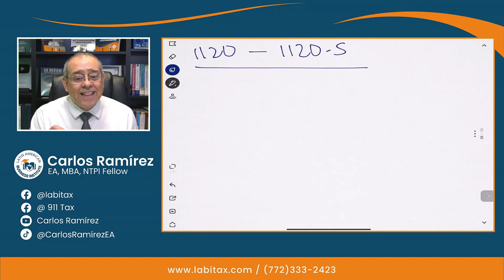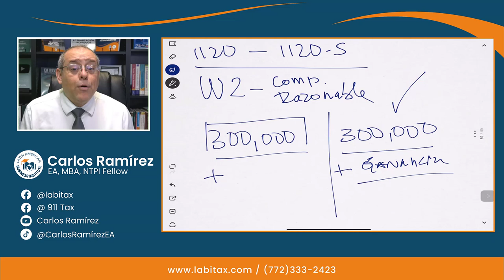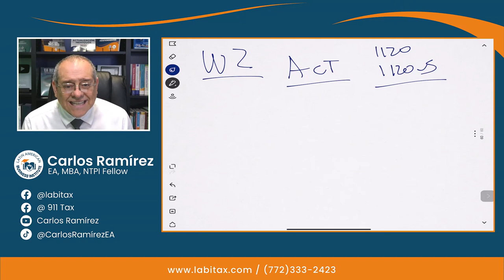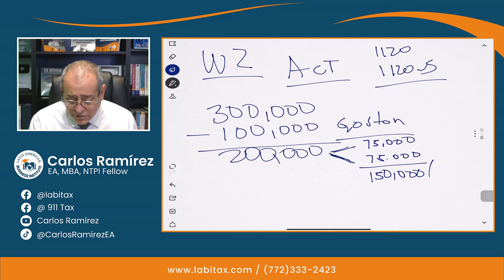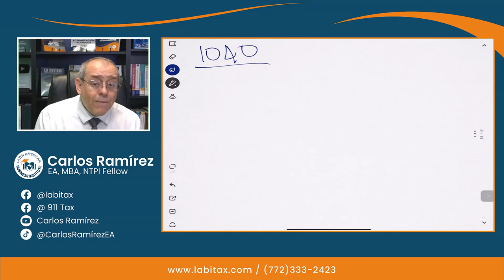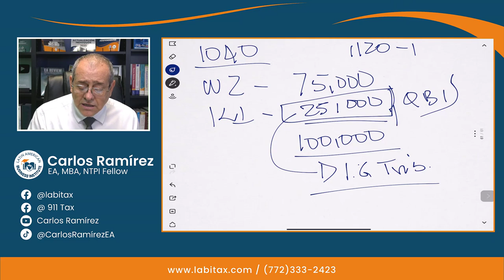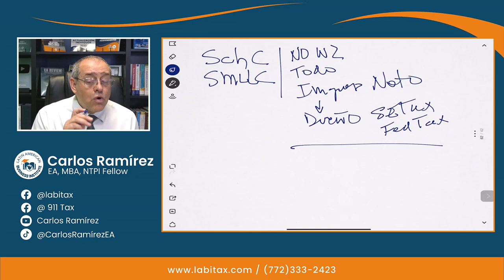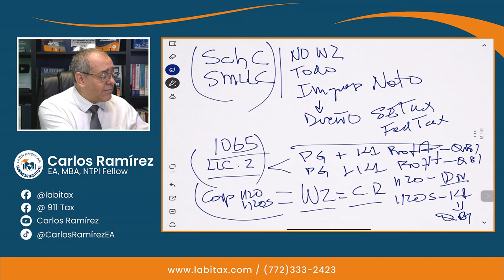¿Cómo recibo el ingreso por mi trabajo en mi corporación? - Impuestos en Estados Unidos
Conozca cómo usted debe recibir el ingreso por su trabajo en su corporación, quédese hasta el final del video y conozca toda la información.

MI PÁGINA OFICIAL - CARLOS RAMIREZ EN FACEBOOK
SÍGAME EN FACEBOOK Y ENTÉRESE DE TODO